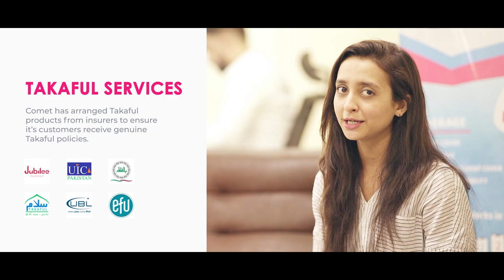Cometinsure to Help You get Insured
Comet is pioneer in revolutionizing the Takaful insurance distribution by providing fastest, cheapest and up to date insurance quote comparison between Takaful products of insurers enabling you to take informed decision. We aim to be recognized as the most trusted online insurance quote comparison provider and also the fastest insurance cover provider in Middle East & Asia.